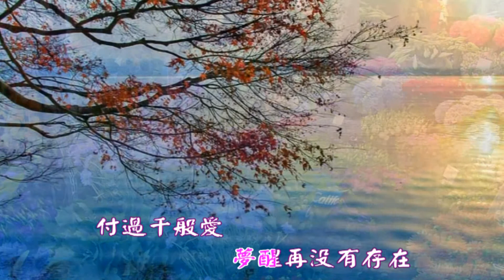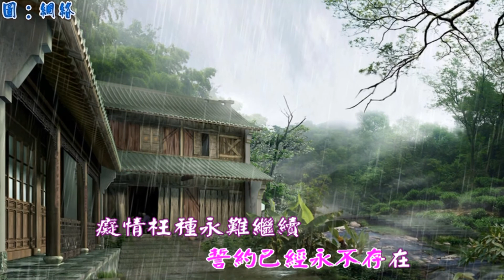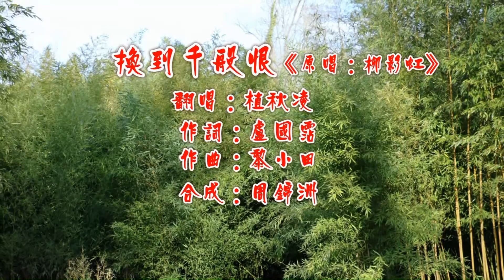換到千般恨 by 秋凌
換到千般恨 《原唱：柳影虹》
翻唱：植秋凌
作曲：黎小田
作詞：盧國霑
合成：周錦洲